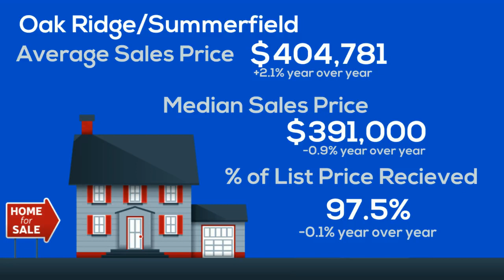Oak Ridge/Summerfield housing statistics, Oct. 2019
Housing statistics for Oak Ridge/Summerfield for Oct. 2019.